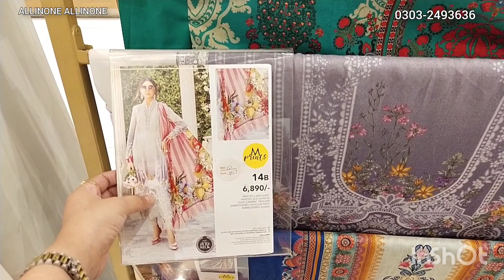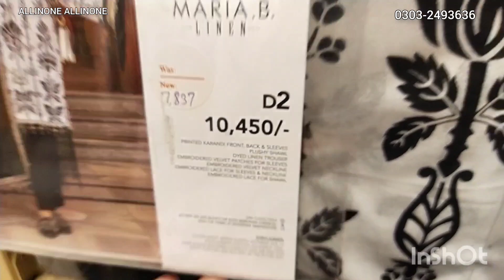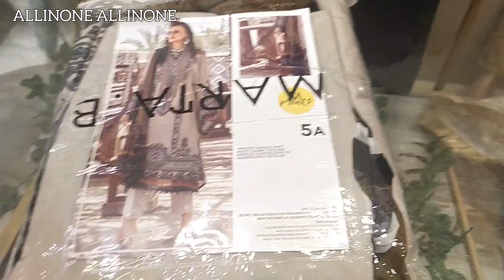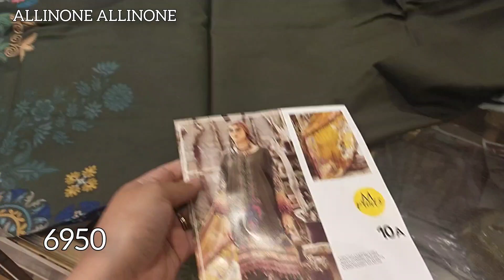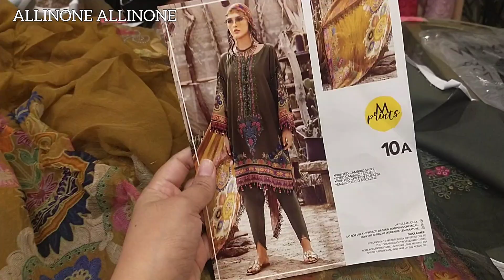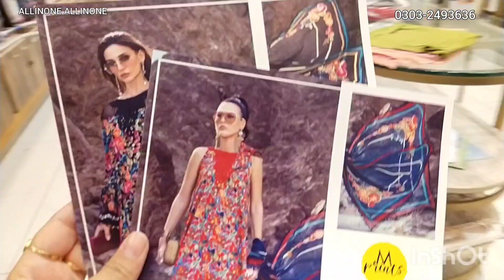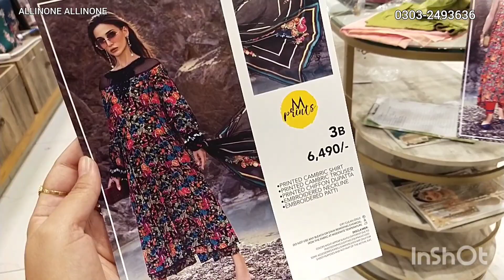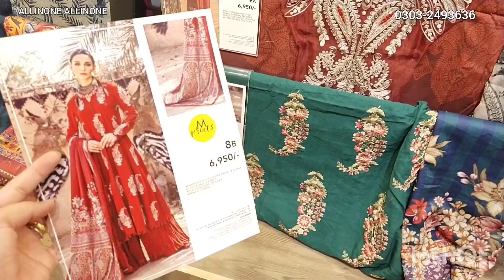Maria B. winter sale 2022